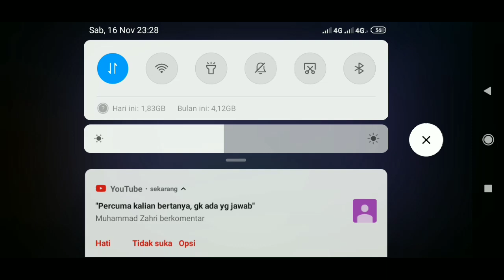EVENT CUMAN LOGIN CLAIM HADIAH BORDER LIMITID DAN SKIN DYROTH GRATIS MOBILE LEGENDS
Event terbaru mobile legends,cuman login bisa dapat skin dan border avatar gratis,event 2019 mobile legends,event terbaru mobile legends,mobile legends,

🏹to my respected moonton team here, just sharing videos and promoting mobile legends instead of damaging the game